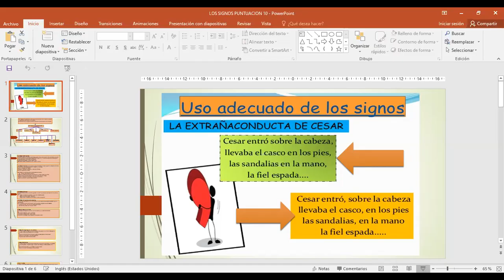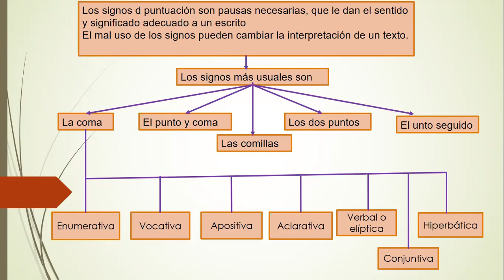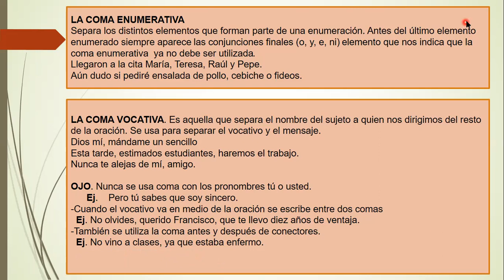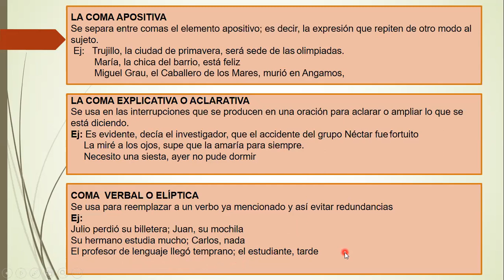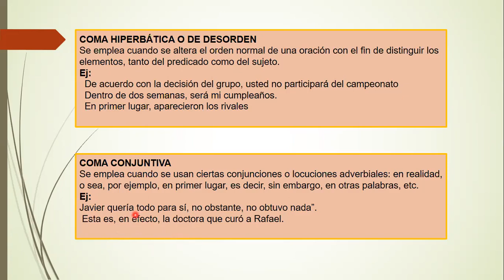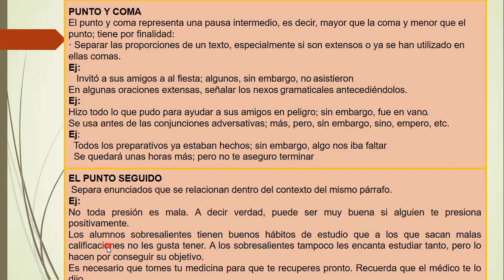SECUNDARIA/4to/LENGUAJE/LOS IGNOS DE PUNTUACIÓN/SESIÓN 10/LUIS ABRIGO/10/08